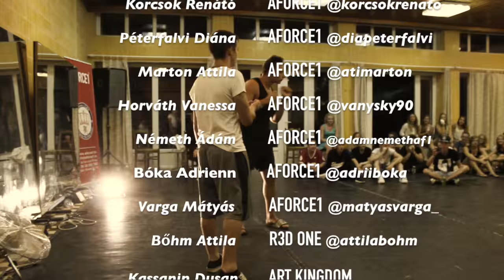9th AFORCE1 "Family Week" Summer Dance Camp 2015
2015. aug.1-6. Balatonfenyves.
Professional International hiphop and jazz dance camp by AFORCE1.

*** some of the choreographies in the video i just uploaded partly. We could not upload the full choreographies due to time restriction.

Created by: Adam Nemeth I AForce1@adamnemethaf1

TEACHERS:

Korcsok Renátó AFORCE1 @korcsokrenato
Péterfalvi Diána AFORCE1 @diapeterfalvi
Marton Attila         AFORCE1 @atimarton
Horváth Vanessa AFORCE1 @vanysky90
Németh Ádám AFORCE1 @adamnemethaf1
Bóka Adrienn        AFORCE1 @adriiboka
Varga Mátyás       AFORCE1 @matyasvarga_
Bőhm Attila           R3D ONE  @attilabohm
Kassanin Dusan   ART KINGDOM @dusankassanin
Alexa Christian     NEW DANCE WORLD  @alexachristian1985
Czár Gergő            SZEGEDI KORTÁRS BALETT